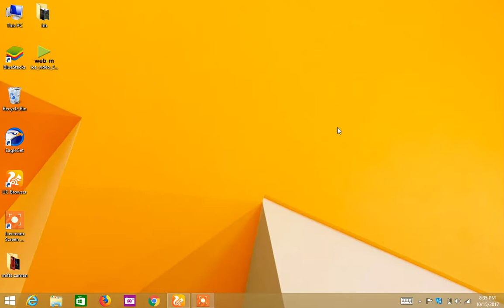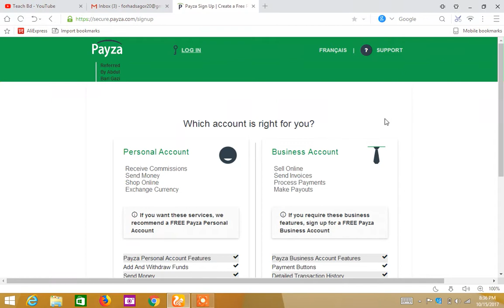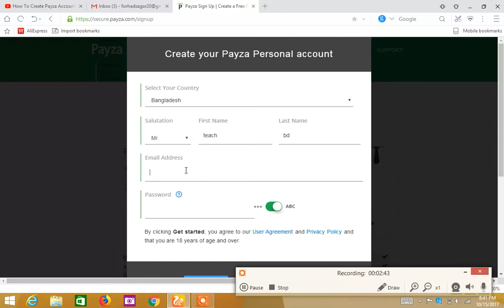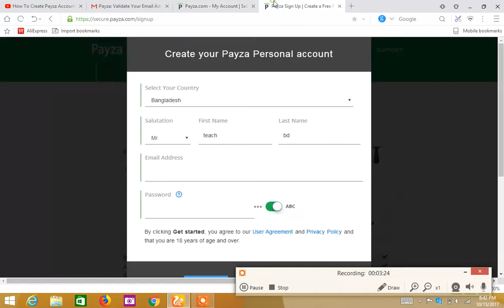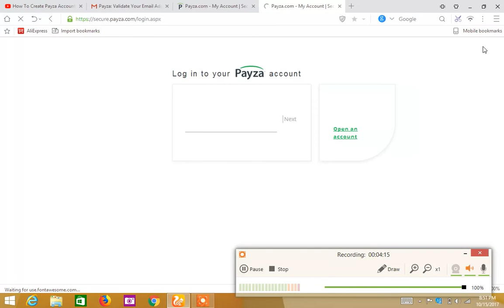How to Create and Verified Payza Account | Bangla Tutorial ✔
n this Video i will show you How to Create and Verified Payza Account.If you want to create your own Payza e-wallet,then this video is a must watch for you.